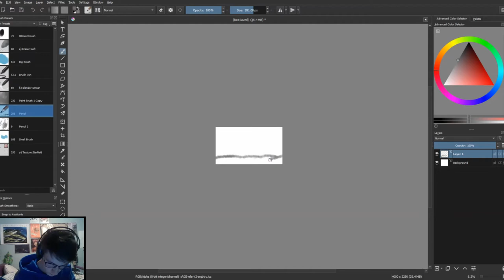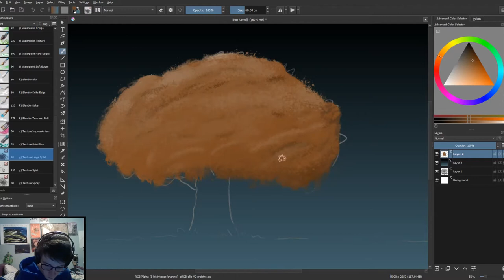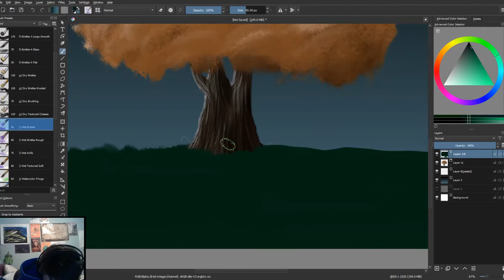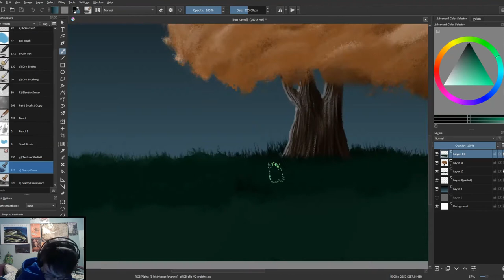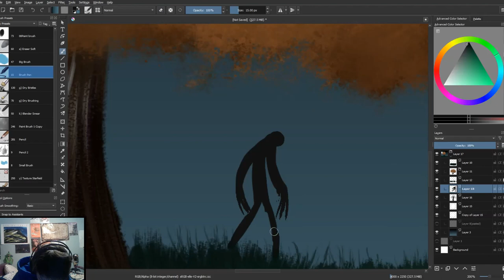"Moonlight Walk" Speed-Painting... In December.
Well, I decided to do a sort of autumnal artwork because I love the general look of Autumn(all the colors, the smells, etc), and we haven't had snow yet...  Literally the day I decide to upload it, however, was the first snow of this year where I am.
SMH.  Gonna do some winter themed artworks next, though, so there's that too look forward to!